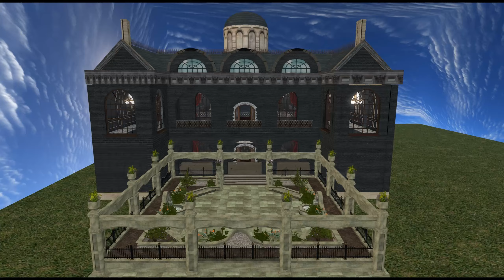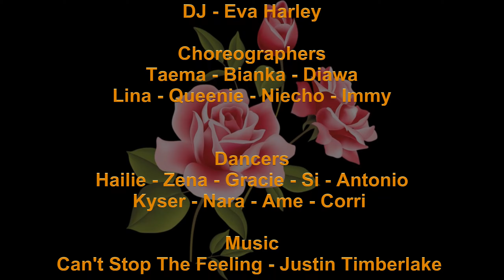Queenie Acacia Like Lovers Do Hey Violet Gypsy Rose Theater Cabaret 15 May 2019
Like Lovers Do - Hey Violet
Choreographer/Set Design/Dancer: Queenie Acacia

THE GYPSY ROSE THEATER PRESENTS CABARET NIGHT